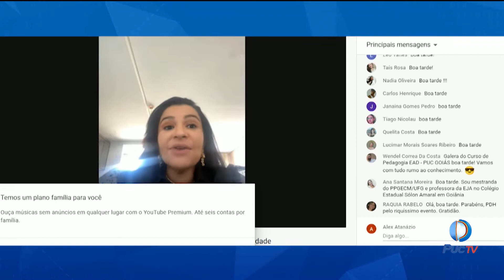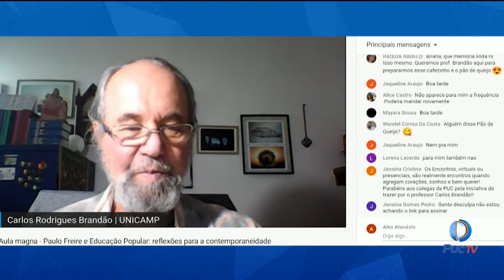PDH E PROGRAMA DE EDUCAÇÃO COMUNITÁRIA DISCUTEM A IMPORTÂNCIA DE PAULO FREIRE NA EDUCAÇÃO